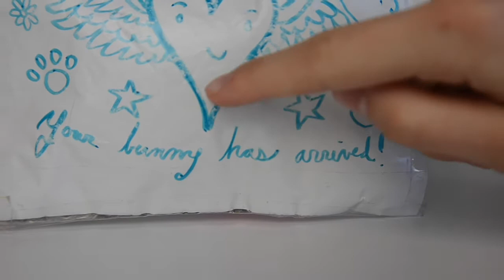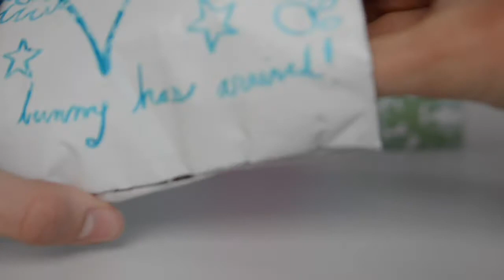LPS Custom From LittlestPetChop!